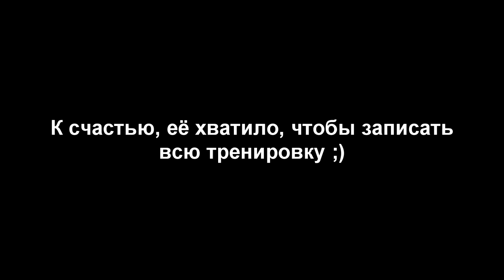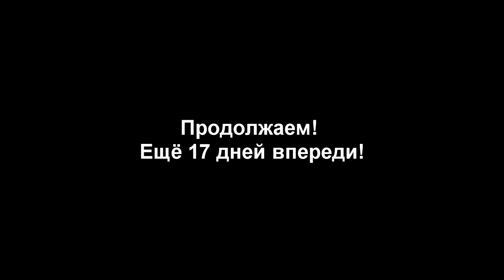День 83. Батарейка Села Очень НЕ Вовремя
Камера GoPro всем хороша, но батарейка в скелетон боксе с трудом выдерживает 30 минут непрерывной записи на холоде. Хотя может быть это только я так извращаюсь?

◄ Приложение  ►

◄ Магазин WORKOUT  ►

Лучшие товары для тренировок дома и на улице! Перчатки, утяжелители, резиновые петли, домашние турники и много всего другого.

WorkOut - уличное фитнес направление, объединяющее уникальный подход к тренировкам, философию многостороннего развития личности и социальную активность. Подробнее можно узнать на официальном сайте